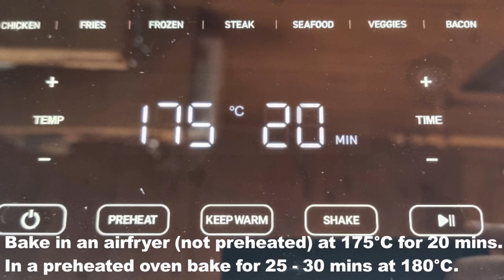Summer zucchini recipe! So delicious that you want to cook them again!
Looking for a delicious and healthy summer recipe? In this video, we'll show you how to make a mouth-watering zucchini dish that is sure to impress. Not only is this recipe easy to make, but it's also packed with nutrients and flavor.

Ingredients:
Zucchini - 500 g

Greek yogurt - 1/2 cup
Paprika for garnish